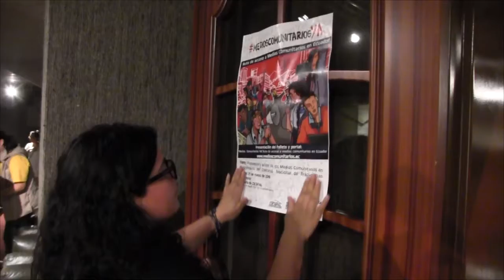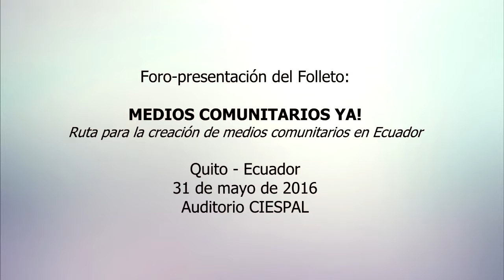MediosComunitariosYa: ruta para la creación de medios comunitarios en Ecuador